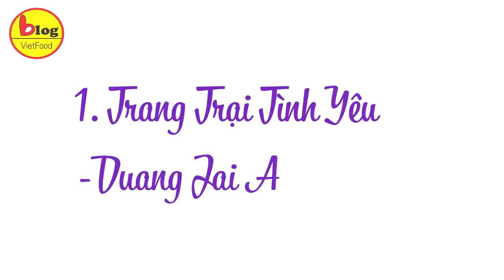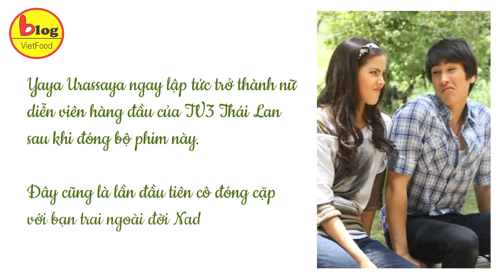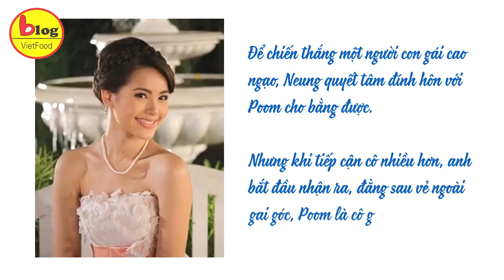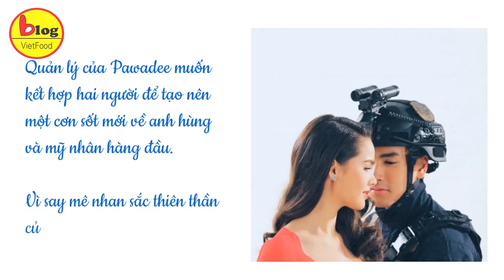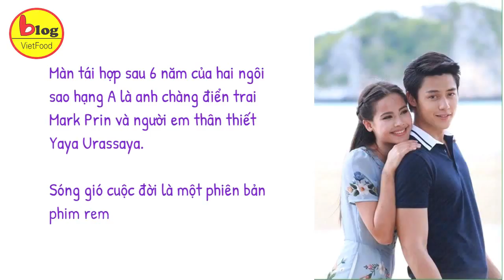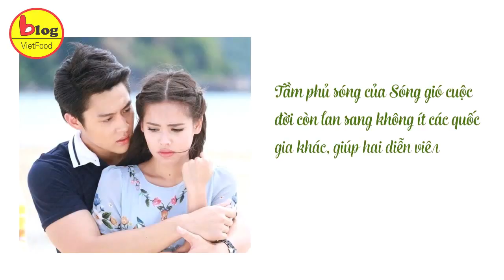Yaya Urassaya và Top 7 Bộ Phim Nổi Tiếng Nhất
Yaya Urassaya Sperbund là một trong những nữ diễn viên nổi tiếng, tài sắc vẹn toàn của màn ảnh Thái Lan. Gia nhập làng giải trí năm 2007, Yaya đã sở hữu gia tài đồ sộ những bộ phim hay, nổi tiếng được khán giả vô cùng yêu thích. Cùng BlogVietfood điểm qua top những bộ phim làm nên tên tuổi của nữ diễn viên Yaya Urassaya Sperbund trong video này nhé.
1. Bộ phim Thái Lan: Trang Trại Tình Yêu -Duang Jai Akkanee 2010
Yaya Urassaya gia nhập làng giải trí từ năm 2008, nhưng phải đến năm 2010 khi cô tiếp nhận vai chính trong phim truyền hình Thái Lan Duang Jai Akkanee cùng với bạn trai Nadech Kugimiya, cái tên Yaya Urassaya mới thực sự phổ biến. Yaya Urassaya ngay lập tức trở thành nữ diễn viên hàng đầu của TV3 Thái Lan sau khi đóng bộ phim này. Đây cũng là lần đầu tiên cô đóng cặp với bạn trai ngoài đời Nadech Kugimiya.
2. Bộ phim Thái Lan:  Cao Bồi BangKok-Tawan Dueat 2011
Bộ phim Thái Lan này kể về Roong (Yaya Urassaya ) và Tawan (Mark) chơi với nhau từ nhỏ do gia đình hai bên vô cùng thân thiết và cùng ở trong nông trại Fahrung. Thế nhưng, vì muốn độc chiếm nông trại mà cha Roong thuê một kẻ lưu manh sát hại cả gia đình Tawan, chỉ có cậu bé chạy thoát còn đứa em gái vừa hạ sinh của cậu được ông ta mang về nuôi dưỡng.
3. Bộ phim Thái Lan: Mãi Mãi Một Tình Yêu-Neung Nai Suang 2015
Bộ phim Thái Lan: Mãi Mãi Một Tình Yêu kể về Poom (Yaya thủ vai) mồ côi cha mẹ từ bé và được dì dượng nuôi dưỡng như con trong nhà, cô cũng được anh chị họ là Pu và Pan hết mực thương yêu. Neung (James Jirayu thủ vai) là con trai của cựu bộ trưởng bộ ngoại giao, có mối quan hệ thân thiết với gia đình dượng của Poom.
4. Bộ phim Thái Lan:  Sự Hoán Đổi Kỳ Diệu-Leh Lub Salub Rarng 2017
Trong bộ phim Thái Lan này, Yaya vào vai ngôi sao Petra Pawadee, một cô gái trên màn ảnh thì hiền dịu nhưng thực chất có tính cách vô cùng đanh đá và khó chiều. Nadech vào vai Ramin, đội trưởng đội phi hổ cũng đang nổi danh khắp nơi như một người hùng. Quản lý của Pawadee muốn kết hợp hai người để tạo nên một cơn sốt mới về anh hùng và mỹ nhân hàng đầu. Vì say mê nhan sắc thiên thần của Pawadee, Ramin ngay lập tức đồng ý.
5. Bộ phim Thái Lan: Sóng Gió Cuộc Đời-Khluen Chiwit 2017
Nếu bạn là một fan cuồng thể loại phim ngược tâm Thái Lan thì đừng nên bỏ lỡ bộ phim Thái Lan hot nhất năm 2017 của channel 3 Kluen Cheewit. Màn tái hợp sau 6 năm của hai ngôi sao hạng A là anh chàng điển trai Mark Prin và người em thân thiết Yaya Urassaya. Sóng gió cuộc đời là một phiên bản phim remake vô cùng thành công, thành công hơn nhiều mong đợi.
6. Bộ phim Thái Lan:  Sứ Mệnh Và Con Tim - Likit Ruk - The Crown Princess 2018
Có lẽ cho dù đóng cặp với bất kì nam diễn viên nào khác thì vẫn không thể vượt qua được sức hút của nam chính điển trai nổi tiếng đồng thời cũng là bạn trai của cô nàng xinh đẹp Nadech Kugimiya. Các fan hâm mộ của họ còn nhận định rằng: ” Naya mãi mãi là chân ái, là tuyệt nhất”
7. Bộ phim Thái Lan:  Hương Hoa Đạt Phước-Klin Kasalong 2019
Hương Hoa Đạt Phước là bộ phim đầu tiên Yaya vào vai một ma nữ và cũng đồng thời đảm nhận 4 nhân vật trong cùng một bộ phim.
Trong bộ phim Thái Lan này, Yaya vào vai cặp chị em song sinh là Kasalong và Songpeep, cả hai đều đem lòng yêu thầy thuốc Sap (James Ma thủ vai). Khác xa với chị mình, Songpeep là một cô gái ngang tàng và vô cùng độc ác, khi biết được Kasalong mới là người con gái trong lòng Sap, cô ta quyết tâm chia rẽ họ bằng mọi cách. Sự cố chấp của Songpeep đẩy cả ba vào bi kịch, không ai có được hạnh phúc và bị chia cách bằng cái chết.
Những năm gần đây, đài truyền hình CH3 của Thái Lan đầu tư vô cùng mạnh tay cho mảng phim truyền hình với dàn diễn viên không chỉ có nhan sắc nổi bậc mà khả năng diễn xuất cũng vô cùng được chú trọng. Yaya Urassaya Sperbund là một trong những gương mặt được nhà đài vô cùng “sủng ái” bởi sự tài sắc vẹn toàn của chính cô. Hy vọng Yaya sẽ ra mắt nhiều bộ phim hấp dẫn hơn nữa trong thời gian tới.